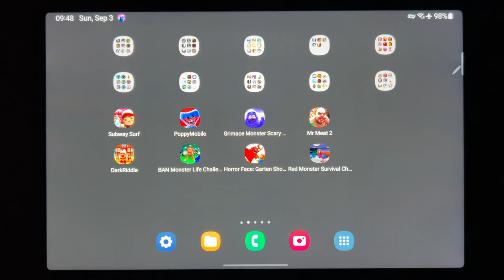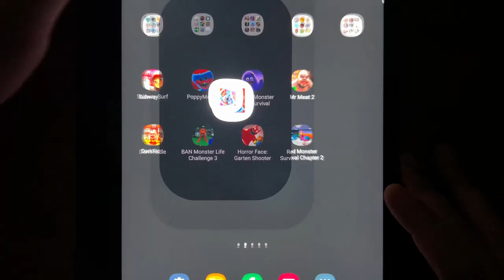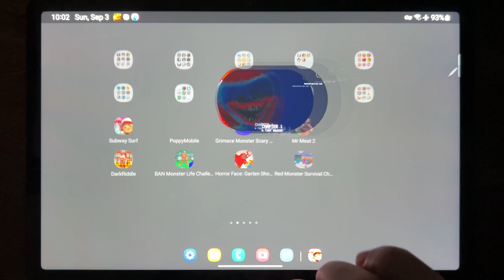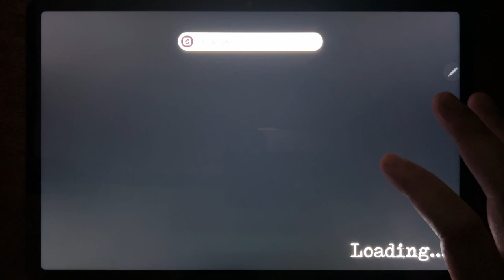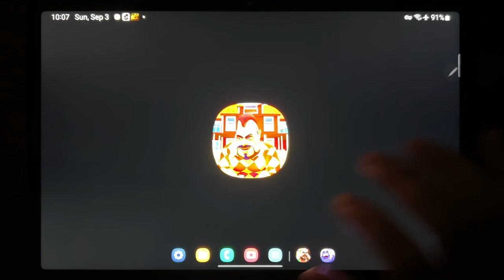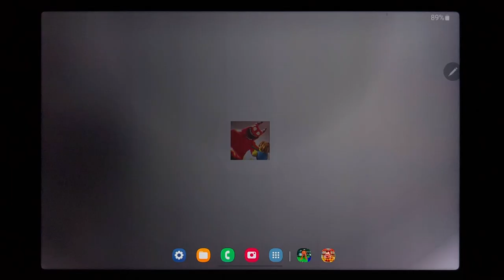Subway Surf, Poppy Mobile, Grimace Monster Scary Survival, Mr Meat 2, Dark Riddle...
Subway Surf, Poppy Mobile, Grimace Monster Scary Survival, Mr Meat 2, Dark Riddle, Ban Monster Lift Challenge 3, Horror Face Garten Shooter, Red Monster Survival Chapter 2